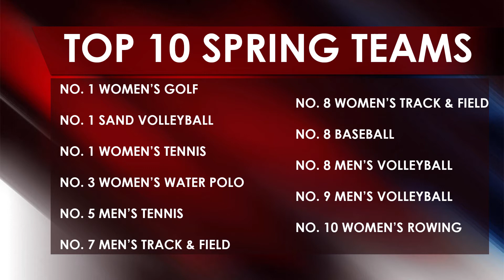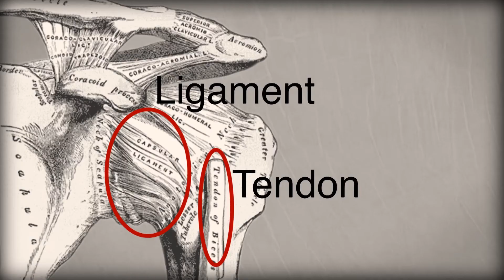Sports SCene: Episode 10